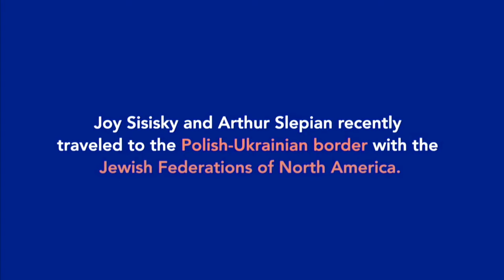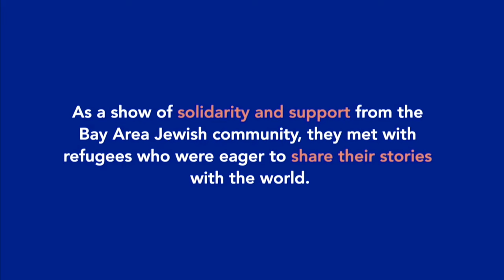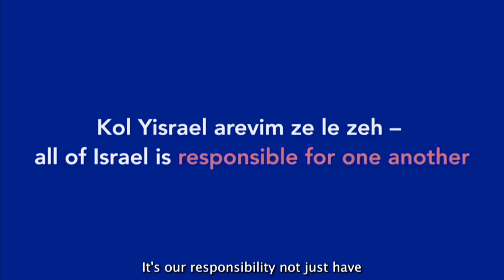Crisis at the Border: Helping Ukrainian Refugees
As we mark World Refugee Day, an international day to honor refugees, we invite you to celebrate the strength and courage of all those forced to flee their homes in Ukraine since the start of the Russian invasion in February . Multiple organizations and individuals are lending their support to the estimated 6.8 million refugees from Ukraine who have fled to Poland, Romania and throughout the European Union. In addition, there are an estimated 8 million people displaced within the country, all of whom are seeking shelter and safety. After more than three months of war, this refugee crisis continues unabated, and even if a peace agreement were signed tomorrow, this conflict-driven mass migration will continue to impact millions, not only in Europe but also around the globe. How can we plan to support the Ukrainian community throughout the crisis and after the war ends as they return, resettle and rebuild?

Join this conversation with leaders from two of the many organizations working with displaced Ukrainian families and learn firsthand about the situation today facing refugees from the war in Ukraine. Ostap Korkuna is co-chairman of Nova Ukraine, a nonprofit organization dedicated to providing humanitarian aid to the people of Ukraine and raising awareness about Ukraine in the United States as well as in the rest of the world. Joy Sisisky is CEO of the Jewish Community Federation and Endowment Fund here in the Bay Area. She recently spent time traveling to the border between Ukraine and Poland to stand witness at this monumental time in history, provide relief, and welcome Ukrainian Jewish families at the start of their very long journeys.

What is being done to assist the mostly women and children forced to flee their homes, and what can you do to help?

SPEAKERS

Ostap Korkuna
Co-Chairman, Nova Ukraine

Joy Sisisky
CEO and Chief Philanthropy Officer, Jewish Community Federation & Endowment Fund

Steven Saum
Editor, WorldView Magazine—Moderator